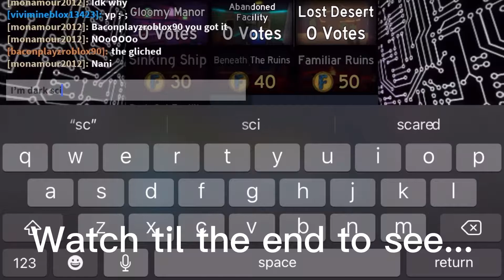FE2 but in a public server! | Roblox FE2!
This is about me playing in a FE2 public server! Enjoy the video!